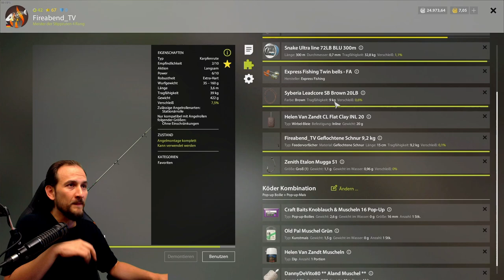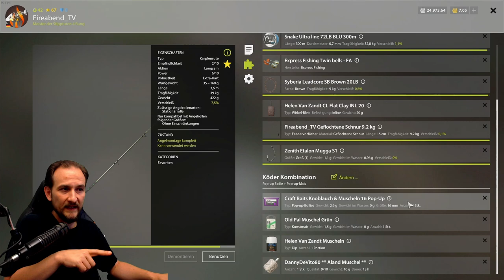Russian Fishing 4 - Moskito See - Aland Spot